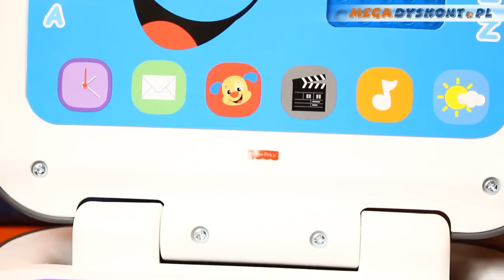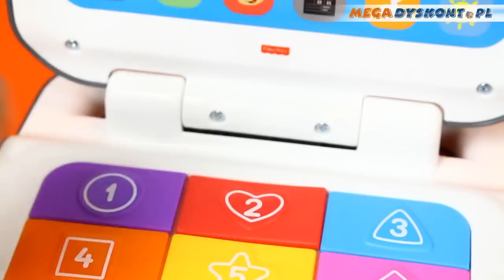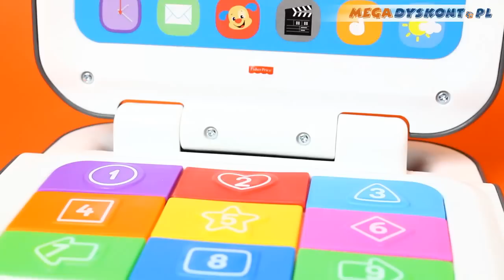Smart Stages Laptop / Laptop Malucha - Laugh & Learn - Fisher Price - MegaDyskont.pl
Teraz także maluszek może mieć swojego własnego laptopa, który zajmie go na długie godziny dzięki interaktywnej zabawie i wspaniałej edukacyjnej zawartości. Laptop ma nowoczesny wygląd, wygodny uchwyt do przenoszenia i odtwarza ponad 30 piosenek, dźwięków, wyrażeń i zwrotów! Dzięki unikalnej technologii Poziomy nauki edukacyjne treści dostosowują się do wieku maluszka - wystarczy wybrać odpowiedni poziom dla etapu rozwoju dziecka. Poziom pierwszy - Odkrywanie - rozbudza ciekawość i zaprasza do poznawania pierwszych słówek; drugi - Zachęcanie - stawia przed maluszkiem pierwsze proste zadania i zachęca do aktywnej zabawy; trzeci - Naśladowanie - to zabawa w role i radość z używania wyobraźni. Laptop uczy literek, cyferek, liczenia, przeciwieństw, kolorów i kształtów, a na podświetlanym, animowanym ekraniku LED pojawiają się różne kształty i wzory.

30+ sing-along songs, tunes & phrases
Includes Smart Stages technology - learning content changes as baby grows
Three levels of play offer fresh songs, phrases & sounds for your little one's age & stage
Manual switch for Smart Stages level changes
Sing-along songs & phrases reward baby's actions ⤵️

ZAPRASZAMY NA NASZ NOWY KANAŁ!